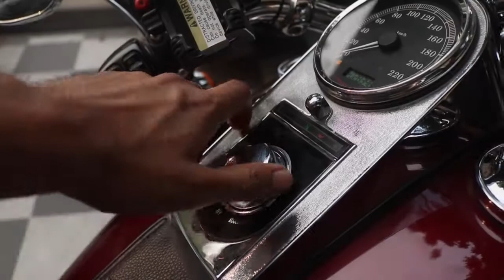Bike Detailing | Coating | The Detailing Mafia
“Born to Ride! Forced to Work?”
We at
@thedetailingmafia completely understands.

The Roaring Harley Bike was given the best treatment to ride carefree:
- ceramiccoating by @labocosmetica for Protection.
- Buffing and Detailing at it’s Finest.
“Car ho ya Bike... We Service all with Professionalism.”
@thdetailingmafia We offer Ceramic Coating, Paint protection film, @claritycoat.
Get one Installed on your Car or Become an Installer. We Welcome all!

The Detailing Mafia offers professional car detailing, paint Protection Film, opti coat, ceramic coating services and  car detailing franchise in India. We are best in car care service with world class products and expert technicians.